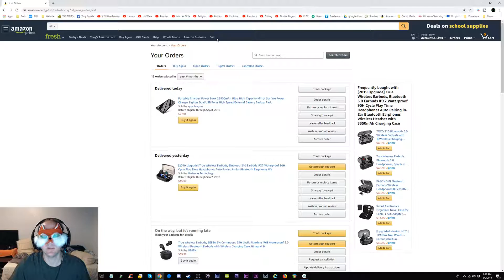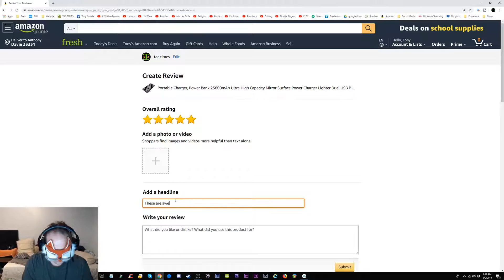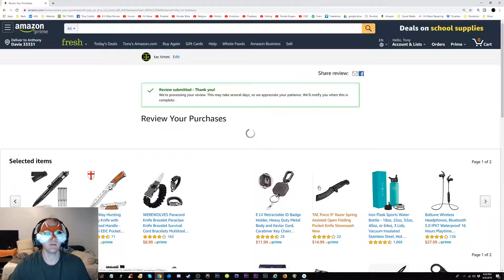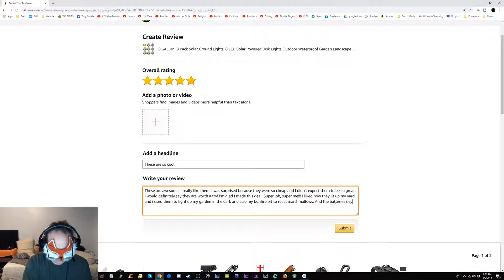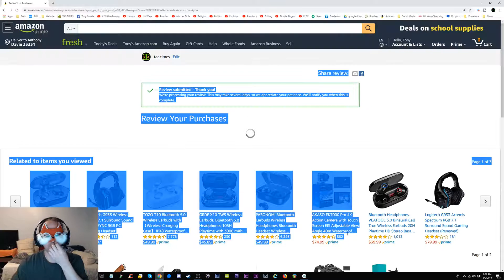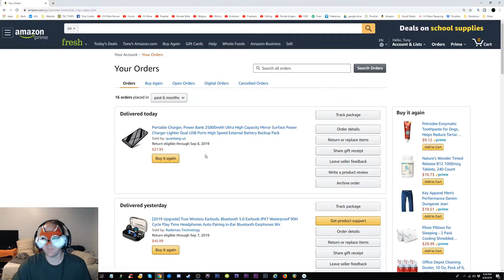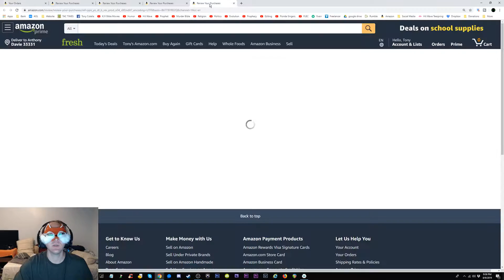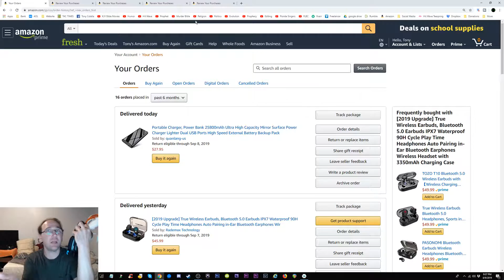Get Free Stuff by Writing Fake Amazon Reviews